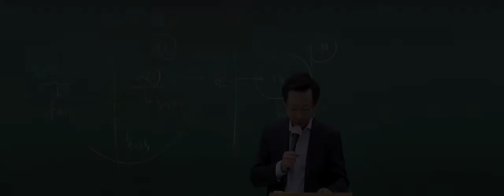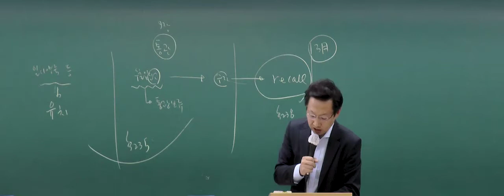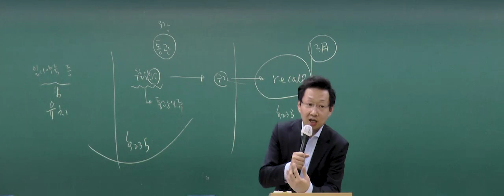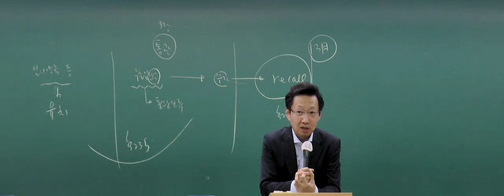2021년 관세사 2차 관세법 기본이론 제갈현근 관세사 - 보세구역 반입명령(1)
안녕하세요.

관세사 2차 시험 관세법 기본이론 과정 제갈현근 관세사님의 수업입니다.